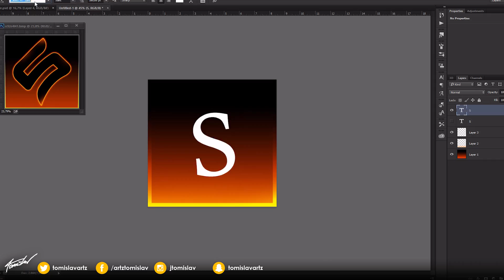Character Design - Salty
Have you ever seen a Saltshaker holding a Automatic Kalashnikov, aka AK? No? Well, this speedart is showing exactly how that would look like. Pretty salty I must say.
►►SOCIAL/SHOPS◄◄
Modern T-SHIRTS: shirts.tomislav.at
►Artwork Detail
Program: Manga Studios 5 / Photoshop CS6
Totaltime: 1h 25min